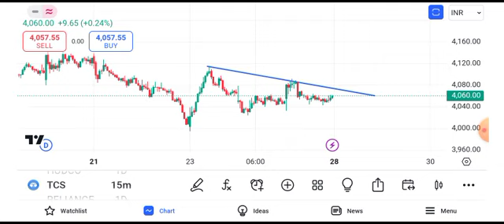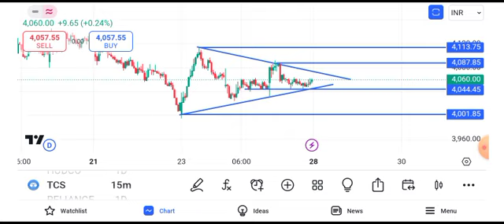TCS share latest news | TCS share price target tomorrow